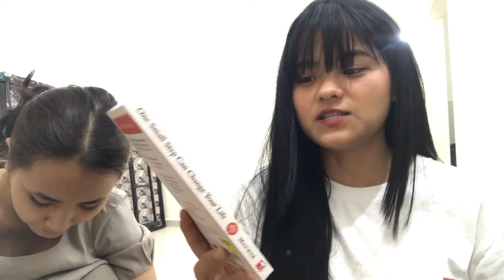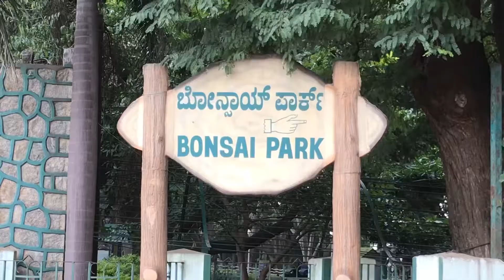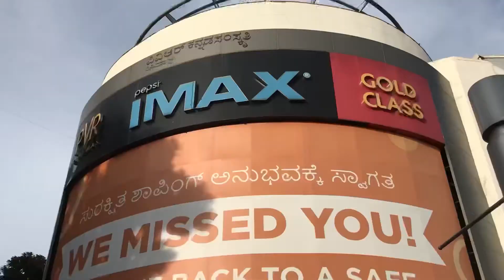Bangalore diaries/ Lalbagh Botanical garden / watching movies / back to Pune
I’ll post constantly 😌